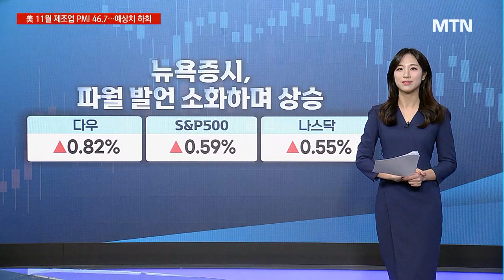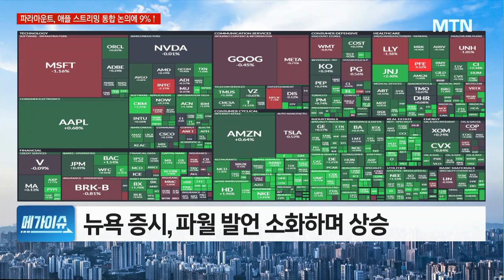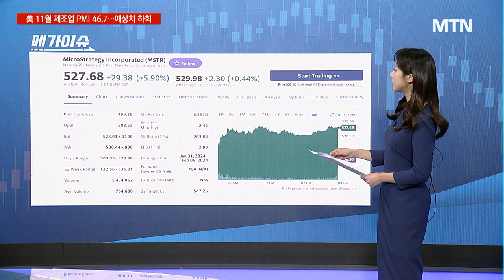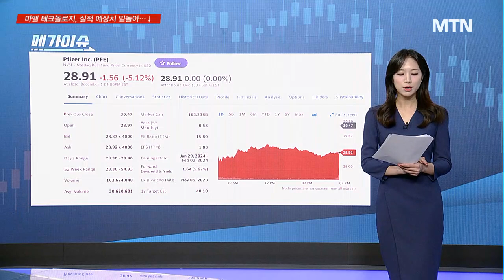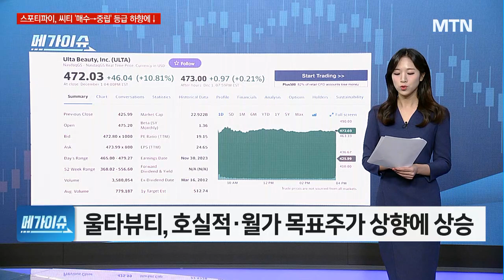[美마감 브리핑] 메가이슈 : 비트코인, 연말 강세장 진입하나? 19개월 만에 $3만9천 육박 / 머니투데이방송 (증시, 증권)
12/04 굿모닝 6:00 글로벌

뉴욕 증시, 파월 발언 소화하며 상승
테슬라, 사이버트럭 판매 가격 공개에 하락
마이크로스트래티지, 비트코인 3만9천달러 육박에 급등
애플, 파라마운트와 협력 논의에 상승
화이자, ‘다누글리프론’ 임상 중단에 하락
울타뷰티, 호실적 발표 · 월가 목표주가 상향...상승